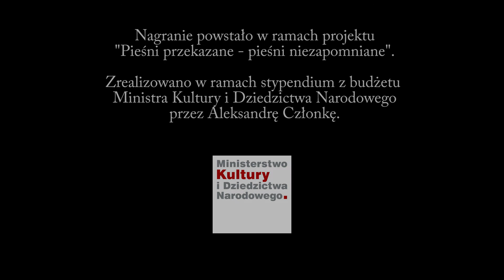Janina Obirek - Daliście mnie, dali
nagranie: Cieszanów / 2016

Przyśpiewki pochodzące z Roztocza.

Nagranie zrealizowano w ramach stypendium z budżetu Ministra Kultury i Dziedzictwa Narodowego.